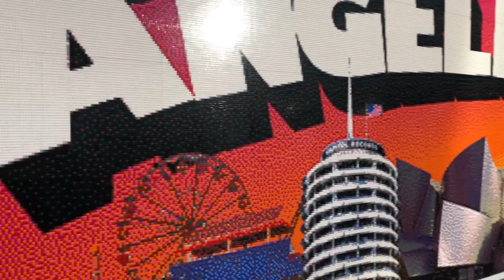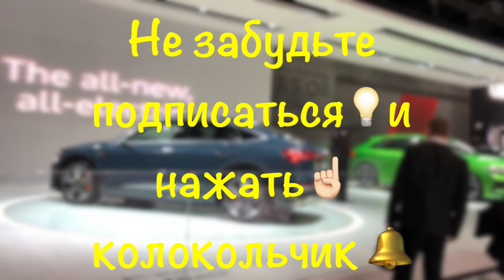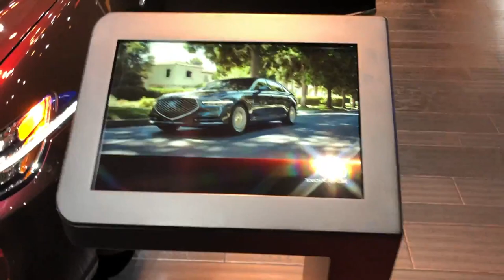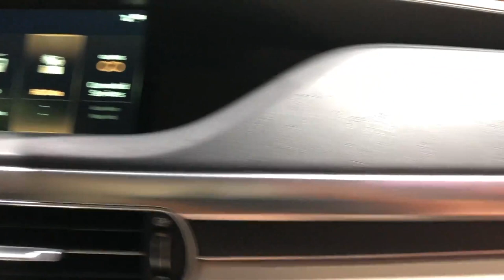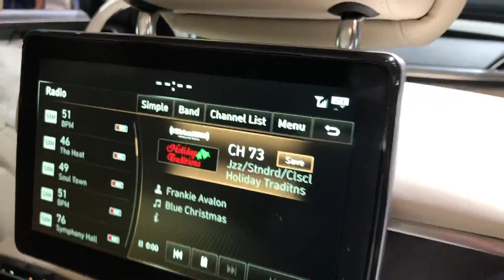США Лос-Анджелес автошоу 2020. Bugatti Chiron Audi e-tron Sportback Audi R8 v10 Audi RS6 Audi RS TT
Вы увидите: Bugatti Chiron из Лего в полный размер, Audi e-tron Sportback Quattro, Audi R8 v10 performance Quattro, Audi RS6 Avant,  Audi RS TT,  Audi RS 5, а так же модельный ряд Genesis. Только в США и только в Лос-Анджелес в Калифорнии прошёл автосалон автошоу 2020. Этот влог открывает серию видео о посещении нами автосалона 2020 в Америке.